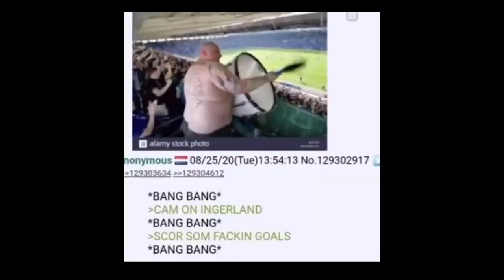GZ Childhood Trauma Broken Down | Tier 1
The first tier of the Gen-Z Childhood Trauma Iceberg! :)
Please do leave any feedback you think of in the comments no matter how far in the video you've got! Don't mind my voice, I get throat issues and that around this time of year :)

I'm really new to this kind of thing so let's understand if I'm doing an awful job~

As always please do let me know if I ever use art made by you or other known artists by mistake and let me know if you want to be credited or your art removed from my channel and I will happily do so. This is all for fun and to help me learn and grow outside of college hours.

Formally written stuff so big companies don't profit from my fun, or to ensure I don't steal other people's artwork by mistake (then oops I guess lol) ---

Included copyrighted music, videos, and images are being creatively discussed and used in a transformative way. As a note, I might make mistakes, and my respect for rightful ownership and credibility towards the rightful creators will result in any unwanted inclusion of work being removed upon request from the owners

Time stamps :o

Intro (0:00)
William Afton's Corpse (1:22)
FNAF Jumpscares (1:56)
Agamemnon Counterpart (2:24)
Giga Bowser (3:43)
FNAF 4 (4:19)
Minecraft Mobs (5:04)
CreepyPasta (5:42)
Luigi's Mansion Beta Game Over (6:30)
'Vulger' Mario Sprite Animations (7:22)
Haunted Gaming (MutaharSOG) (7:42)
Scary Car Commercial (8:02)
Inflation Scenes/Skip Scare (8:31)
Kphoria Vore Animations (9:17)
Spanish MS Paint (9:51)
SpongeBob Parodies (10:11)
Invader Zim Eats Kids (10:23)
Scar's Death (11:08)
Scary Maze Game (11:43)
Sailor Moon Villains (12:08)
Missingno. (12:29)
SpongeBob Closeups (13:05)
Outro (13:37)